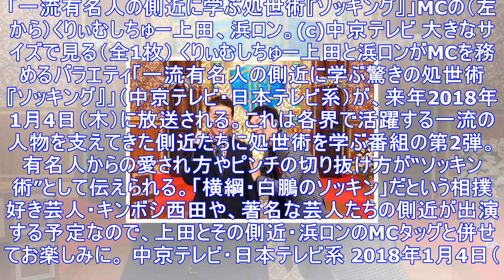くりぃむ上田と側近・浜ロンのmcタッグ再び、処世術学ぶバラエティ - お笑いナタリー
「一流有名人の側近に学ぶ処世術『ソッキング』」MCの（左から）くりぃむしちゅー上田、浜ロン。(c)中京テレビ 大きなサイズで見る（全1枚） くりぃむしちゅー上田と浜ロンがMCを務めるバラエティ「一流有...